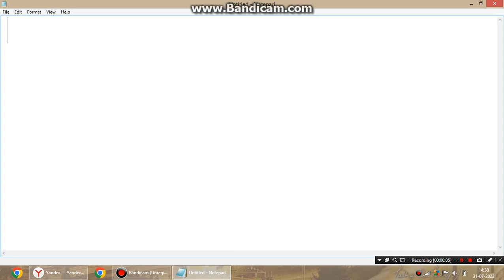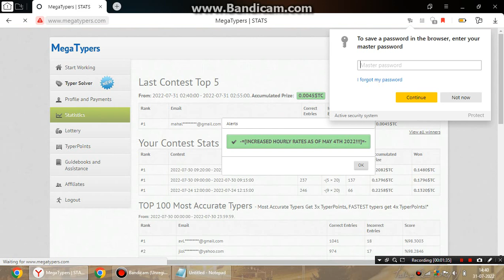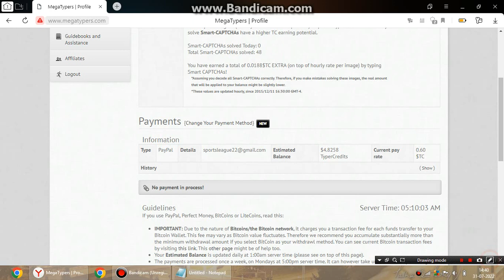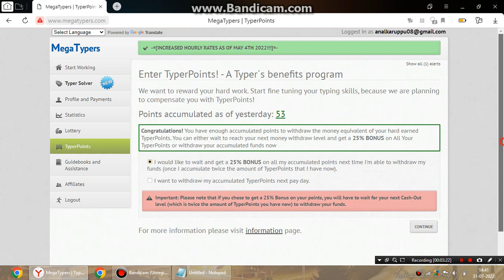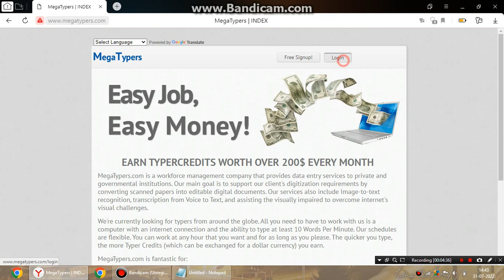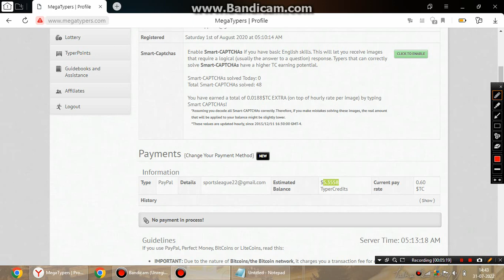Megatypers TyperPoints How to Withdrawal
yperPoints Information
Q: What are TyperPoints?
A: Units (points) that are added to your Typer account as a reward for typing images correctly. TyperPoints can later be exchanged for $TC balance.

Q: How can I gain TyperPoints?
You must type at least 500 correct images per day in order to obtain One (1) TyperPoint.

Q: Can I exchange TyperPoints for $TC balance?
A: Yes.

Q: How much $TC is a TyperPoint worth?
A: 1 TyperPoint = 1¢ (One cent).

This means that, once you have enough accumulated TyperPoints, we will add -at least- 50¢ to your Typer balance, just for doing your job properly!

Q: How can I Cash Out (withdraw) my TyperPoints?
A: In order to Cash Out your TyperPoints, you must meet the below criteria:
Have at least 50 accumulated TyperPoints.
Have a balance of at least 3.oo$TC
Once you meet these conditions, you can opt to Cash Out by clicking the "Cash Out My TyperPoints!" button.

Q: I've requested to Cash Out my accumulated TyperPoints and I´m presented with 2 options. Which one should I chose?
A: Choice is yours, both options are good for you:

If you chose to wait for the next Cash Out level, you will get a 25% bonus over the total amount of your accumulated  TyperPoints. So, for example, if you accumulate 50 TyperPoints and chose to wait and get the 25% bonus, whenever you get to 100 TyperPoints, you will actually receive 125 TyperPoints. This option is recommended!

If you chose to Cash Out as soon as you can, you will get your accumulated TyperPoints on next pay day (IF you have at least a 3.00$TC balance).

Q: What happens if I get banned?
A: Your account is automatically suspended and all your TyperPoints are lost, so be careful while you type!

About Accuracy Point Bonuses
Q: What is an Accuracy Point Bonus?
A: TyperPoint extra bonuses given to the TOP 100 typers with the highest correctness rates.

Q: How do Accuracy Point Bonuses work?
A: If you end up among the TOP 100 Most Accurate any TyperPoint you made the day before will be multiplied x3.

For example, if you accumulated 1 TyperPoint Yesterday and ended among the TOP 100 Most Accurate list as well, your TyperPoints will be automatically multiplied by three (3); so you will end up with three (3) accumulated points for that day (1*3 = 3).

Q: What do I need to do to appear in the "TOP 100 Most Accurate" operators list?

A:
Type ACCURATELY. Enter the words exactly as you see them, with proper capitalization (both upper and lower case letters!)
You need to decode at least 500 Correct images (equivalent to 1 TyperPoint) with an accuracy of 80% within a single day.
About Speed Bonuses
Q: What is a Speed Bonus?
A: TyperPoint extra bonuses given to the TOP 100 typers with the qualifying solving time for the day.

Q: How do Speed Bonuses work?
A: If you end up among the TOP 100 Most Accurate and your solving time was below the threshold(7 seconds), any TyperPoint you made the day before will be multiplied(+1) in top of the Accuracy Point Bonuses.

megatypers,megatypers review,megatypers invitation code,megatypers payment proof,how to make money online,megatypers captcha typing job,how to start work in megatypers,megatypers typer points how to withdrawal,megatypers bangla tutorial,megatypers work,how to make money from megatypers in tamil,megatypers real or fake,how to earn money online,megatypers tutorial,megatypers withdraw money,how to win megatypers contest,megatypers typer points withdrawal